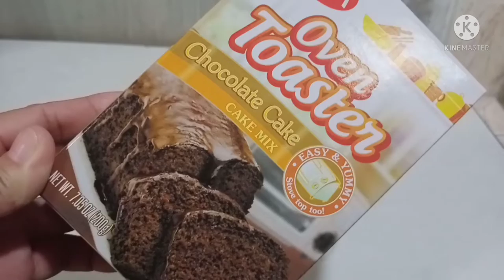MAYA OVEN TOASTER CHOCOLATE CAKE MASARAP NGA BA?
This video shows the ingredients and procedure of making Maya oven toaster chocolate cake. Simple and easy chocolate cake recipe at an affordable price.

Ingredients:
Chocolate Cake

1pck Maya oven toaster chocolate cake mix 200g
1pc egg
1/2 cup milk
3Tbsp oil

Simple chocolate icing

1Tbsp cocoa powder
1 1/2 Tbsp hot milk
1Tbsp melted butter

8"x3" baking pan

People also look for:

Toaster oven cake recipes
Toaster oven vanilla cake recipes
Toaster oven brownies
Toaster oven dessert recipes
Toaster oven sponge cake
chiffon cake in toaster oven
Toaster oven pound cake
Toaster oven muffins
chocolate cake oven toaster
chocolate cake in oven toaster
chocolate cake recipe in oven toaster
chocolate cake using oven toaster
Maya oven toaster chocolate cake
moist chocolate cake oven toaster